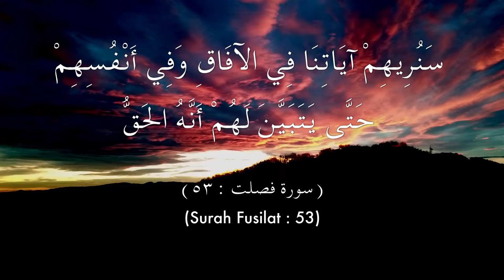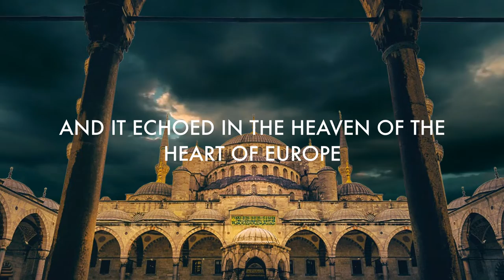Signs | The Coronavirus Series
Allaah the Almighty sends signs for us to reflect upon the creator of the universe, and indeed, in the Coronavirus, a sign reminding us of who the Owner of the final day is.